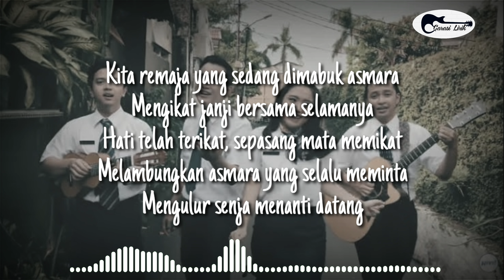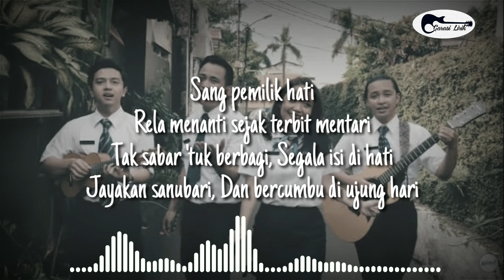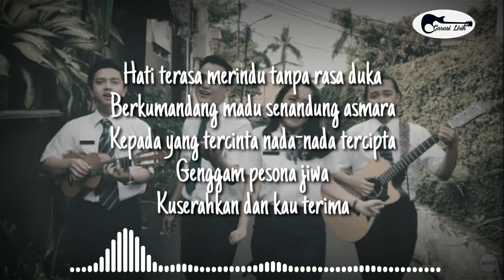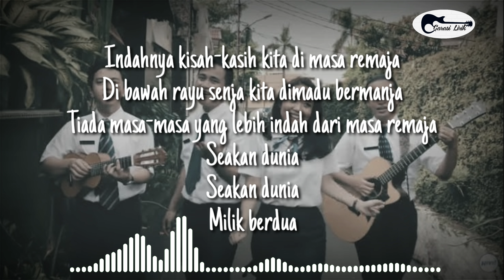HIVI! - Remaja ( Lirik )